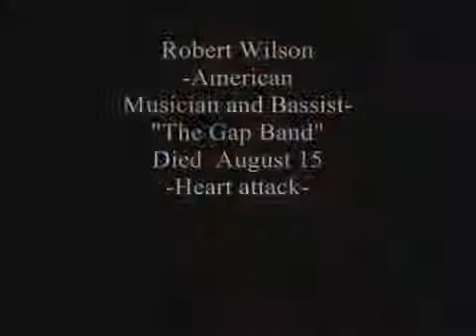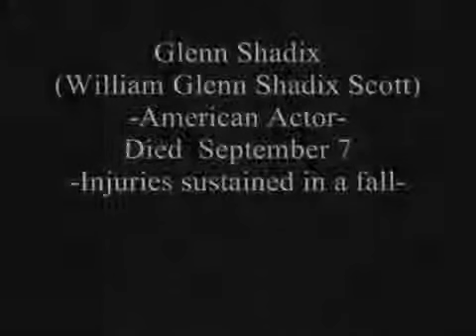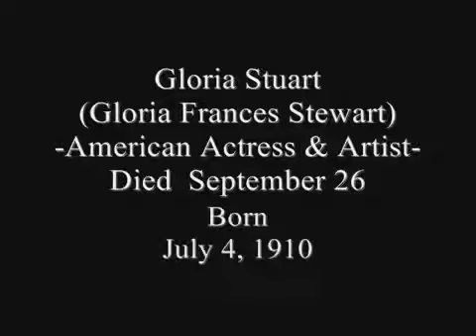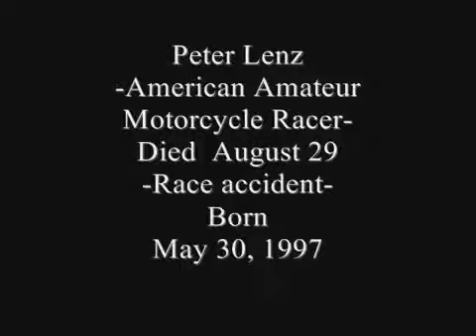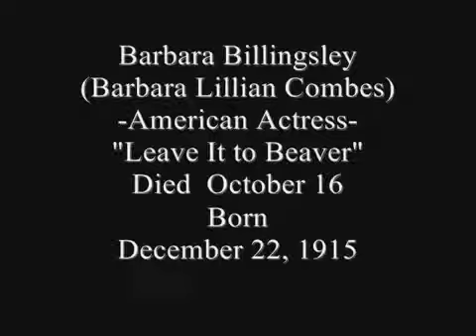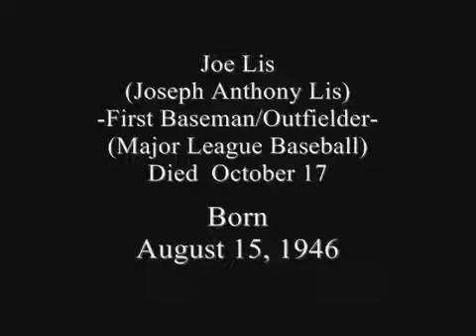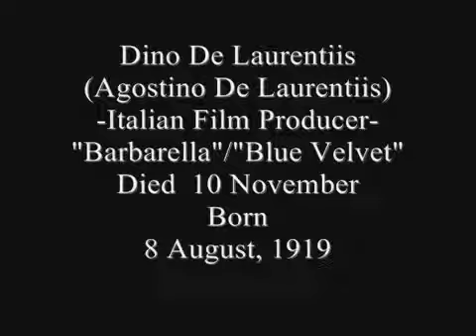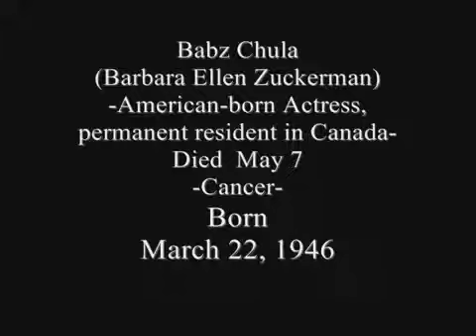IN MEMORIAM 2010 (Vol.8)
In Memoriam 2010, Vol.8 (Slideshow) -Famous people who passed away in 2010- Singer & Songwriter Steve Lee, Actress Babz Chula, Actress & Singer .

In Memoriam 2010, Vol.9 (Slideshow) Dedicated to Actor Simon MacCorkindale, Child Actress Marie Osborne, Actor Kei Tani, Actor Leslie Nielsen, Actress .

In Memoriam 2010, Vol.7 (Slideshow) -Famous people who passed away in 2010- Musician Fred Carter Jr.,Singer Abbey Lincoln, Director Alain Corneau, Actor .

In Memoriam 2010, Vol.1 (Slideshow) Dedicated to Lhasa de Sela, James Mitchell, J. D. Salinger, Jane Jarvis, Casey Johnson, Ed Thigpen, Éric Rohmer, Jean .

In Memoriam 2010, Vol.4 (Slideshow) Dedicated to Actress Dixie Carter, General Alexander Haig, Singer Petr Muk, Singer Susan Reed, A